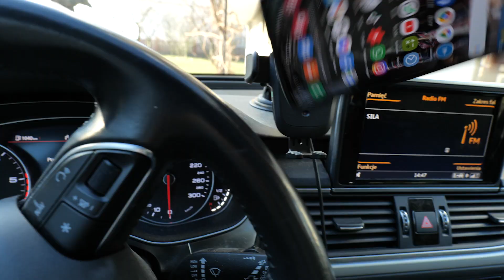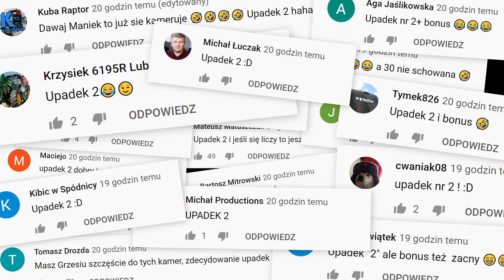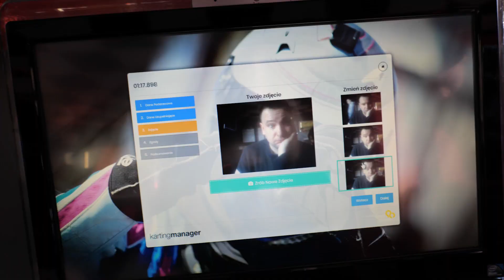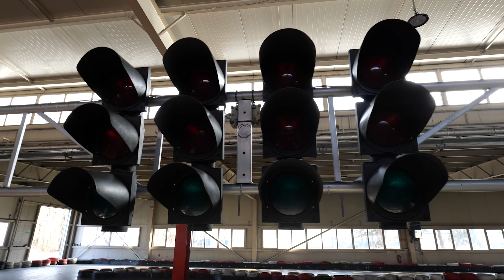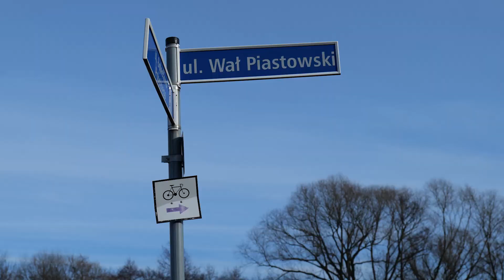GOKARTY - AGROREWOLUCYJNY WYPAD (CAŁE ŻYCIE TRZECI)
Co powiecie na wspólny dwudniowy wyjazd ekipy z @Agrorewolucje  😎 W wielkim skrócie : Kto ma świnie ten nie zginie? 🧐 Nocny nektar z  dzikiego bzu? 😂 "Noo ale suma summarum wyszło okey". 😉 A ja całe życie trzeci :P